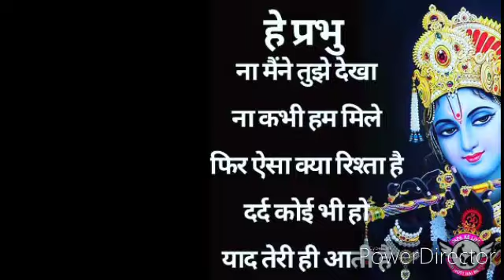इस दाल के कारण बहुत बुरे तरीके से जल गई मैं कुछ भी हो सकता था 😭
Hello everyone Radhe Radhe kaise hain aap sab aaj main aapke sath 26 January ka today share Kiya Hai aur apni subscriber ke Kahane per barule ki recipe share ki hai Agar aapko accha Rakhi to please like share comment Jarur karna aur mere channel per Nahin ho to Mere channel ko subscribe bhi karna